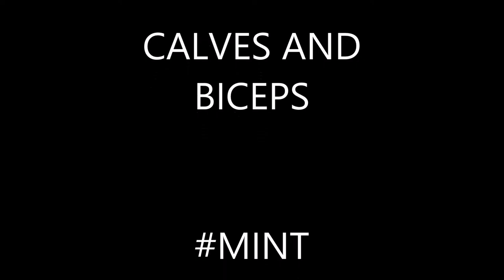CABLE WORKOUT DAY 2 - CALVES & BICEPS - AND THE AB'S DEBATE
Cable inspired workout day 2 - concentrating on calves and biceps.
8 Supersets
Seated Calf Raises - all using the same weight
Seated Dumbbell Curls
3 Warm Up Sets
5 Working Sets
Last set a triple dropset

Josh was also training ab's every day, hanging leg raises, planks and bicycles - the question is - is it worth it?